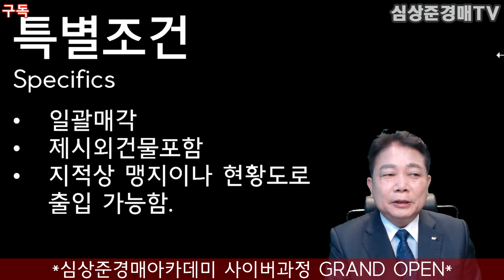[No.542 추천경매물건]서울외곽순환고속도로 고양IC옆 G.B지역의 단독주택 경매물건(2020.9.11.)